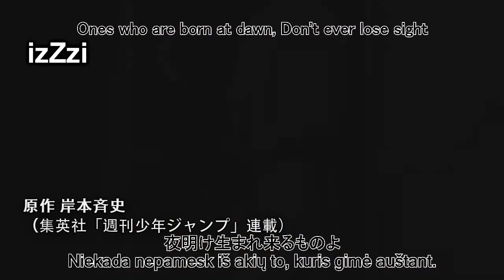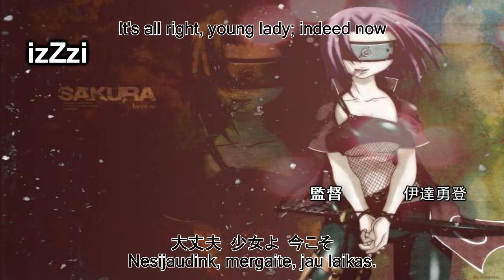[MAD] Naruto Shippuuden Ending - 22 Sakura [HD]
I was thinking is it worth uploading, but here i uploaded it :D